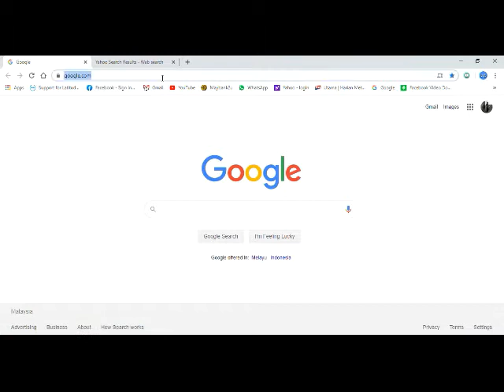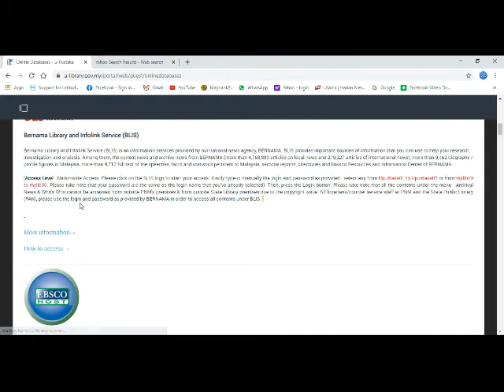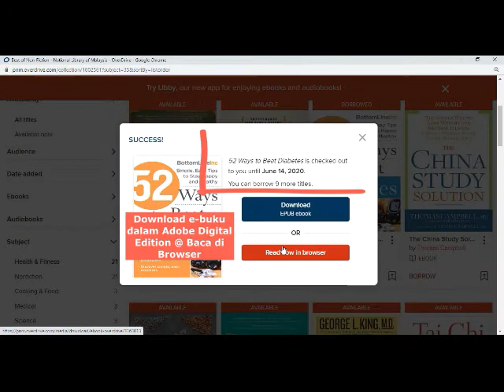Overdrive : Bacaan Digital Percuma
Tutorial akses bahan bacaan percuma di pangkalan data Overdrive yang disediakan oleh PNM.